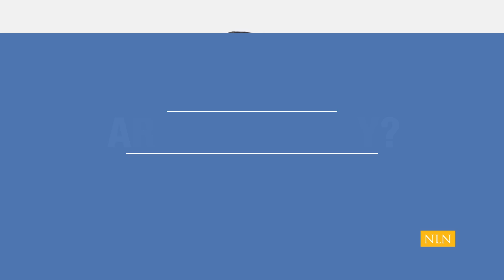ACE: A Message from Dr. Beverly Malone to Nursing Students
Watch the National League for Nursing's CEO, Dr. Beverly Malone present a message to nursing students on the importance of caring for older adults.

This video is intended for use by nurse faculty integrating the care of older adults into their nursing program. The National League for Nursing's ACE.S project emphasizes coordinating care during significant life transitions for older adults, which is fundamental to providing competent, individualized, and humanistic care. With ACE.S, the teacher and student use evolving evidence-based geriatric knowledge, technology, and best practices to encourage a spirit of inquiry and provide competent care for the older adult. To learn more about ACE.S and become part of the community,